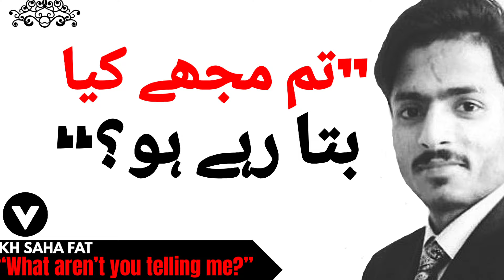The Spirit of Seriousness | What is Seriousness? | Joke of the century but serious why | KH SAHA FAT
KH SAHA FAT.
                                     "KH MUAWIA TARIQ.